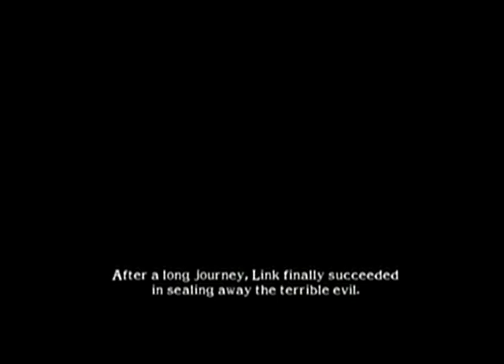Soul Calibur 2 Første 20 min NGC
Første 20 min av: Soul Calibur 2.
Et greit sloss spill som også har med Link ;).

Karakter: 7,5/10

Spilt på: NGC